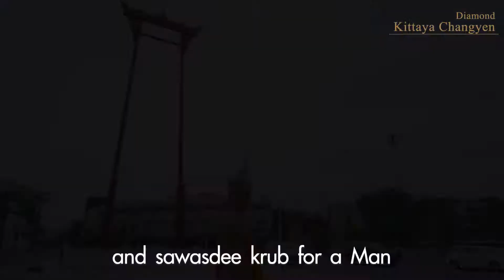Native Language: Kittaya Changyen, Thailand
Delegates from all over the world gather annually at “Little Miss & Little Mister United World” to strengthen friendly relations between their countries, to get acquainted with the cultural heritage of the world, to show their talents and join forces in their efforts to make the world better, cleaner and kinder. The International Festival gives each participant a unique experience and confidence in their abilities. The winners of the Festival of different years become the "Children of the Year" in their countries; participate in the cultural life of their country. The winners of the national competitions take part in the annual world final "Little Miss & Little Mister United World" and compete for the right to possess exclusive gold and silver crowns.